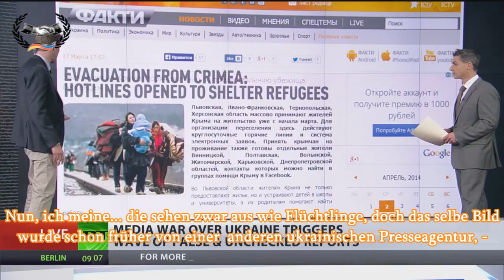Ukrainische Desinformationskampagne entlarvt 「RT Deutsch」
Der RT-Korrespondent Egor Piskunov zeigt im Studio die offensichtlichsten Propagandaberichte der ukrainischen Medien auf. Von doppelten Bildern, über eine aufgeblasene gekaufte 15-Mann -Demostration bis zu lächerlich gestalteten Ausweisen ist alles dabei.